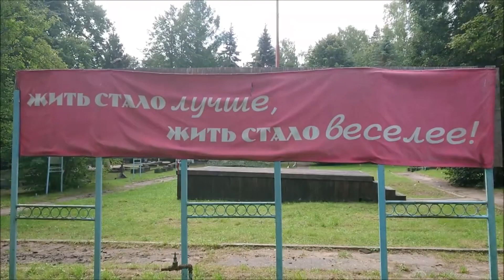православие семейныйотдых дети лагерьдлядетей лето воспитание clips мир война спорт сборы